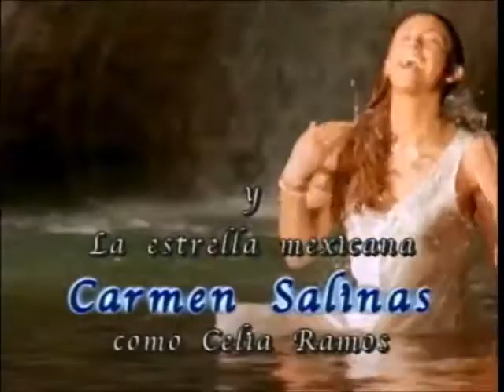Abrázame muy fuerte - Opening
México, Televisa
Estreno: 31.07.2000